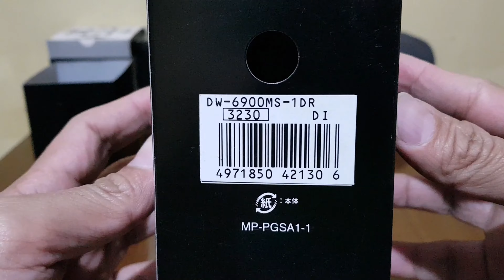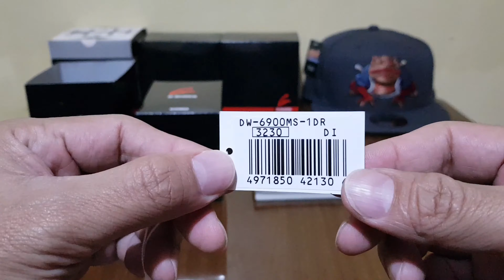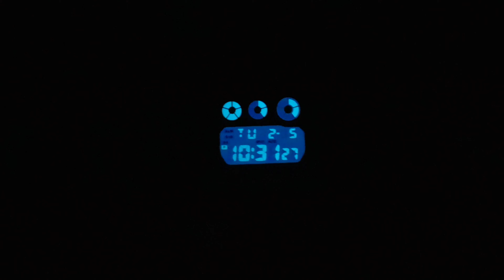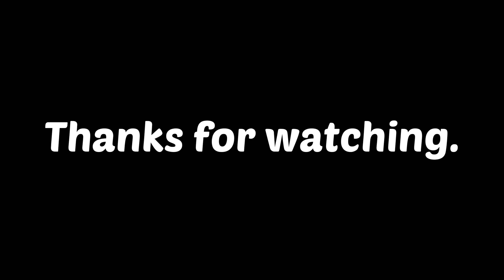G-Shock | DW-6900MS Eminem "Space Bound" | Unboxing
Like this video if you do and share to fellow g-shock enthusiasts. Post your comments below and let me know on how to improve my videos. Peace!